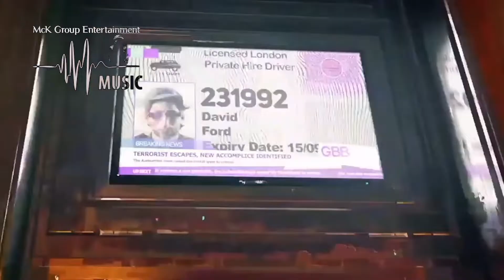WATCH DOGS LEGION - Hip-Hop Special 2022 McK Remix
This Is The Sixteenth And Final Track From Phase 23, The Twenty Third Playlist From
McK Group Entertainment

McK Group Entertainment The Most Creative Music Network
Hip Hop, Trap, Drill, RnB,

WATCH DOGS LEGION - END OF PHASE 23